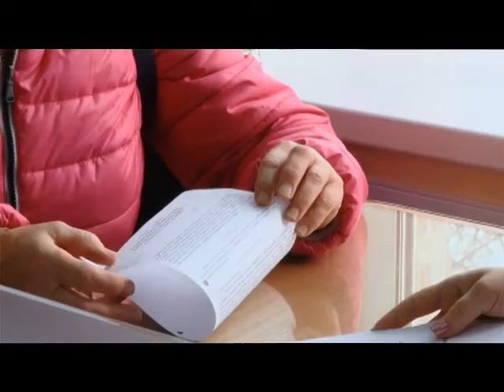14 10 19 В Удмуртии работники предпенсионного возраста могут пройти профессиональную переподготовку